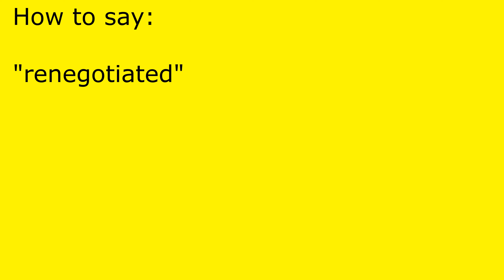How to pronounce renegotiated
renegotiated pronunciation.